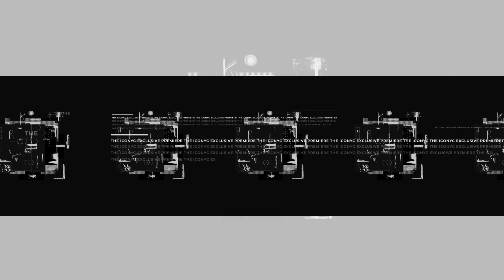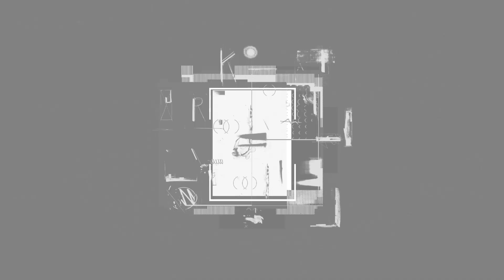PREMIERE: ANMA - Abaangiu [Original Mix] | ICONYC Red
ICONYC are pleased to welcome Berlin based ANMA to the label with his brand new two track 'Abaangui EP' to get any dust infused legs shaking. ANMA who hails from France and needs no further introduction to the electronic music loving soul, delivers a magnificent EP showcasing his exceptional production skills.

We kick things off with the title track 'Abaangui' a peak time techno dance floor monster which features a blend of deep bass tones, driving drum programming, cleverly chopped samples and intricately laced chord progressions, building to a massive breakdown before rebuilding to an unrelenting crescendo of energetic drum beats, chord stabs and an ever-warped bassline. 'Abaangui' is a club monster that growls from the minute you push the play button.

The accompanying track 'Jasy Jatere' is another pumping club affair utilizing a hypnotizing synth chord as the basis of the track, before all manner of varied melodies weave in and out of the stereo field to close out this wonderful 2 track release in style. ANMA reinforces his reputation as one the scenes most consistent techno performers and once again showcases his huge array of production skills. Incredible stuff!

ANMA's ' Abaangui EP' delivers influenced techno beats in style that will make everyone smile. Another essential release from ICONYC Red aimed straight at the soul, be ready to dance to it! ' Abaangui ' sees a worldwide release on August 4th, 2023. Not to be missed!

Catalog Number
Release Date: August 4th, 2023